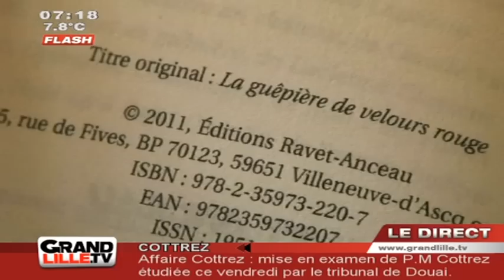Un polar sur les noyés de la Deûle (Lille)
Focus sur "la Mort en guépière", dans les eaux noires de la Deûle, un polar de Lucienne Cluyens, qui bénéficie bien malgré elle d'une publicité liée à la triste réalité des noyés de la deûle, alors que l'ouvrage a été écrit avant les drames ...

Sites webs/blogs, copiez cette vidéo avec le bouton "Intégrer" !